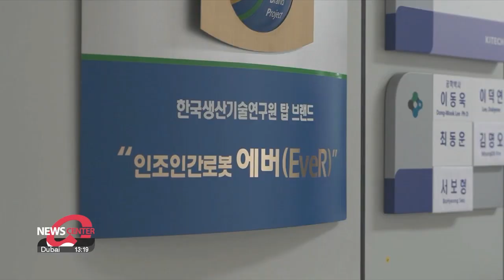Conducting robot EveR-6: Bringing a new challenge to the realm of art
로봇의 지휘, 예술의 새로운 도전을 선사하다

A robot now takes on a new challenge as it's about to debut as a conductor for the first time in Korea.
Our Choi Soo-hyung went to a rehearsal and caught the moment of its unveiling.

Can a robot replace a conductor?
It all begins with this simple question.
And the National Orchestra of Korea, in association with the Korea Institute of Industrial Technology, will be looking to provide the answer when a conducting robot named 'EveR-6' leads an orchestra for the first time in South Korea on June 30th.

Expectations were high at Monday's rehearsal and as EveR-6 began its performance of 'Horse Thump' composed by M. Birvaa, all eyes were on whether the robot would function as a huge metronome or more like a real-life conductor.
The highlight of the rehearsal was the performance of "Gam (Feeling)" an improvisational piece between the human conductor, Soo-yeoul Choi, and EveR-6, who both led the orchestra together.
Conductor Choi directed orchestra members to play music at the exact moment he believed to be right while EveR-6 helped him to maintain the beat and rhythm.

"This piece lets you experience the process of completion and interaction between performers and conductors. The actual notes are not crucial, but you can see the communication between them."

Conducting robots, such as Japan's 'Asimo' in 2008 and Switzerland's 'Yumi' in 2017, have already astounded the music world, and the Institute has also devoted years of effort to developing the sixth version of its humanoid robot, 'EveR'.

"We focus on humanoid robots resembling humans to enable effective communication, as future robots aim to assist us in daily life. Conducting itself needs rapid light-speed gestures, prompting efforts to resolve this issue in response to the National Theater's proposal."

According to the composer of 'Gam' and the robot's co-conductor, EveR-6 is not actually conducting, despite its superior accuracy and rhythm compared to humans.
They pointed out EveR-6's inability to listen as its major weakness.

"I believe EveR-6 is more of a "conductor performer" than a conductor, as it guides and performs gestures while the performers respond through listening, confirming, correcting, and interpreting the music to create their desired expression."

The question posed by EveR-6 about a future society where people coexist with robots is clear.
It IS possible for art to expand in a realm that was once considered exclusive to humans.
Choi Soo-hyung, Arirang News.

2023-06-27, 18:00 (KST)